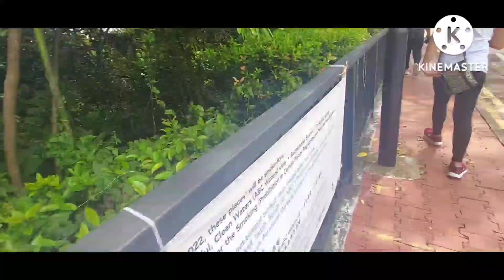part2 in mount faber park